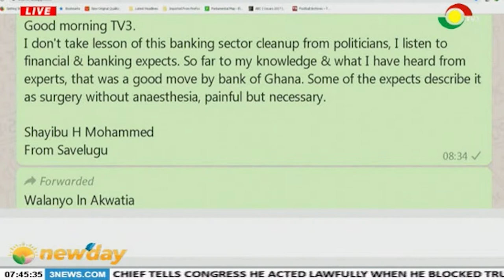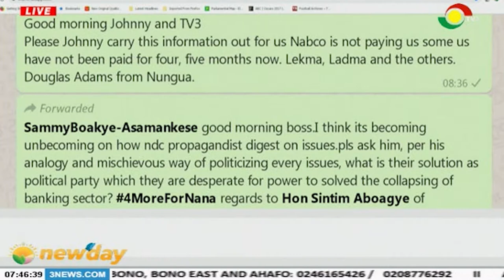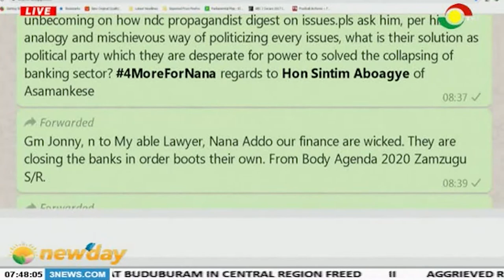NEWSPAPER REVIEW - 27/9/2019